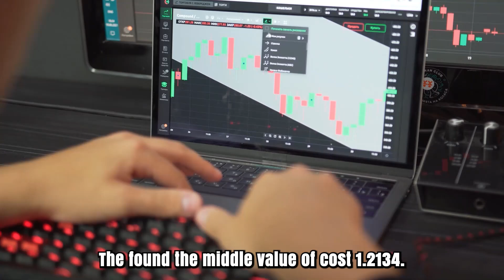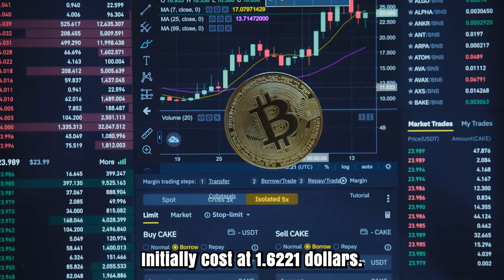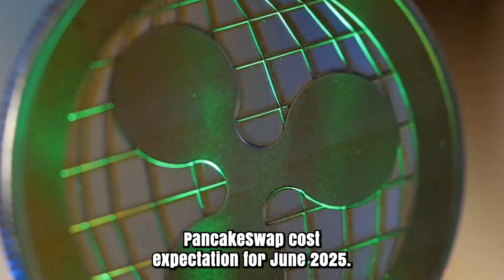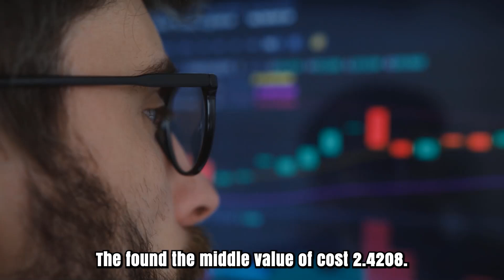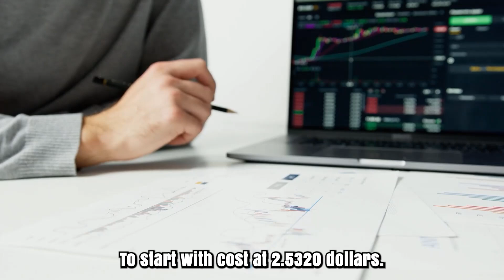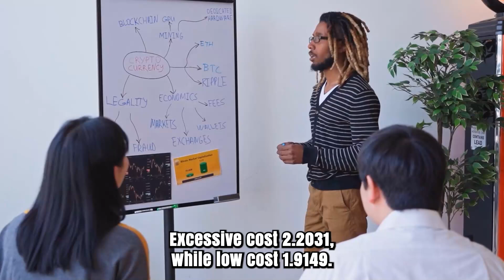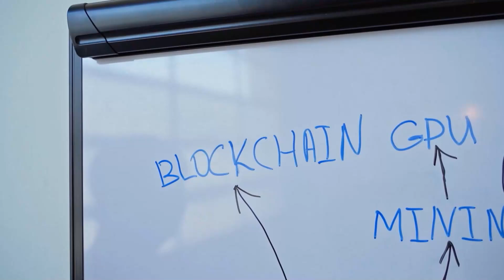CAKE PRICE WILL INCREASE BY 5000% HERE'S WHY - PANCAKESWAP PRICE PREDICTIONS FOR 2025